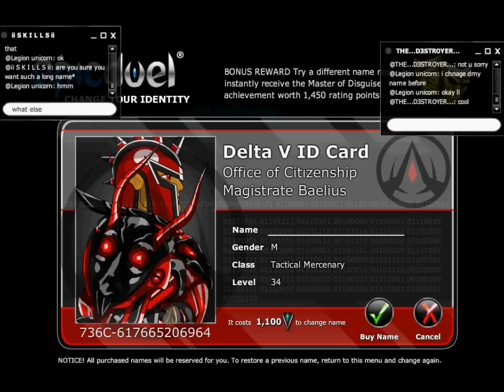Epic Duel: Legion Unicorn(Nightmare)+PvP Ownage 1